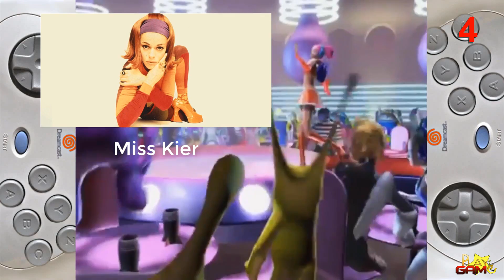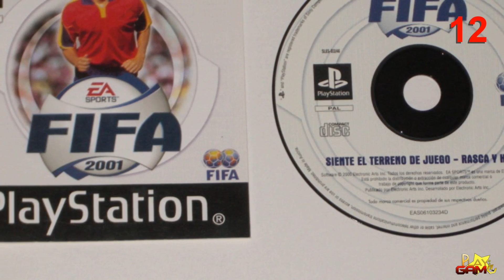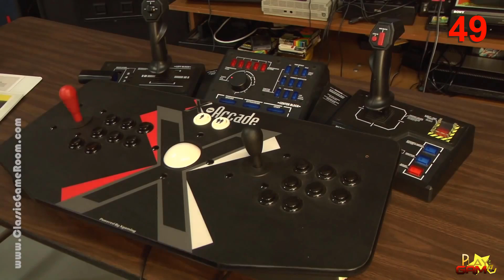50 Curiosidades de los Video Juegos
Hoy les comparto un Video super Especial de 50 datos curiosos de los video juegos y estoy seguro que vas a querer perdertelos.